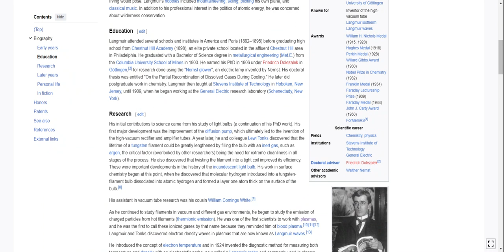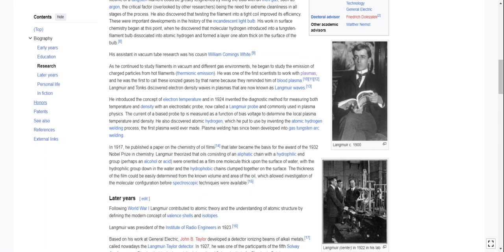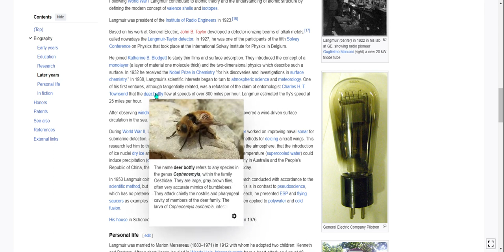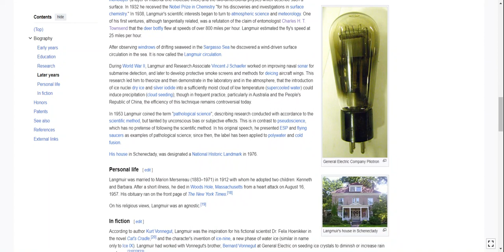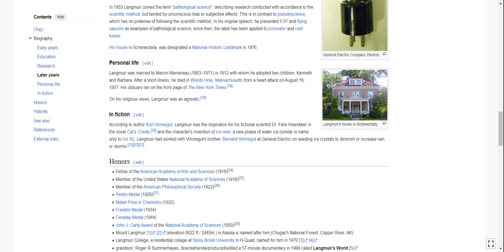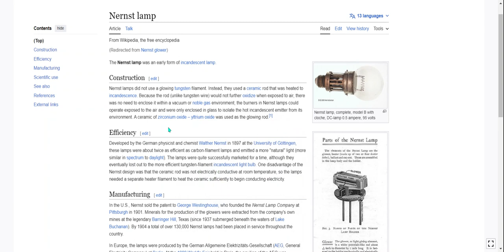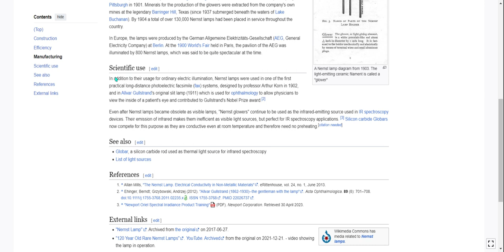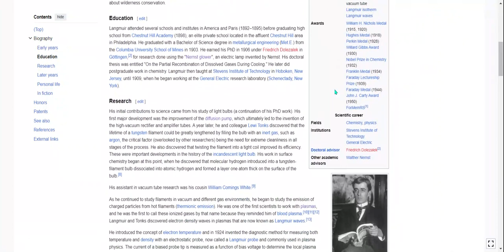Irving Langmuir part 2 & Nernst Lamp - Wikipedia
all info from wikipedia